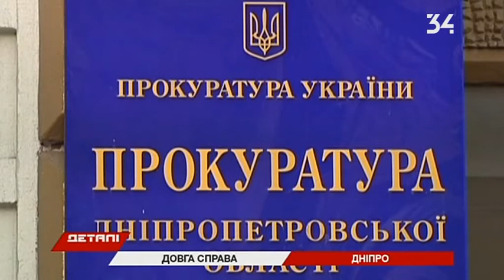На 8 лет затянули дело со смертельным ДТП